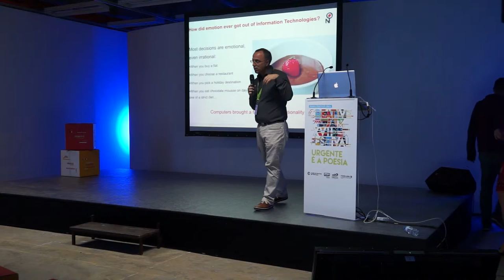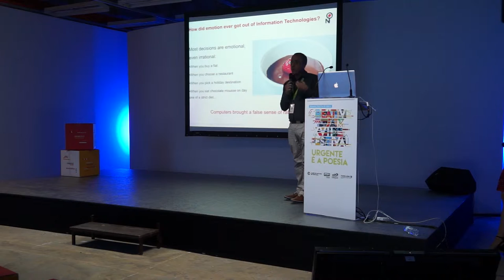NOVABASE - PEDRO JANEIRO - PARTE 2 CONFERÊNCIA XVII FESTIVAL CCP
Filmagens da apresentação do nosso orador convidado Pedro Janeiro - Novabase

8 de Maio 2015
Nota: 2ª parte de 3

Filmagens pelos alunos da ETIC
Edição Hugo Almeida da Etic